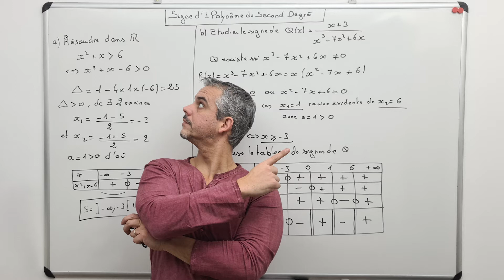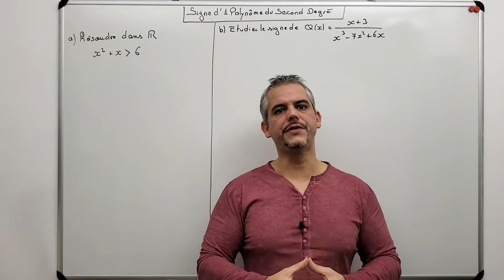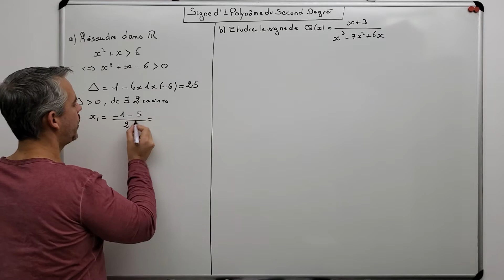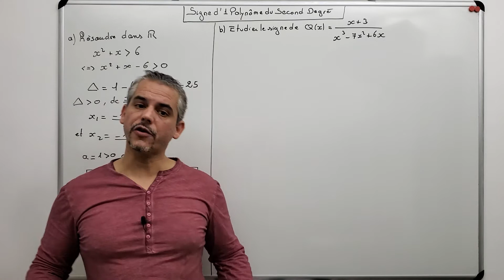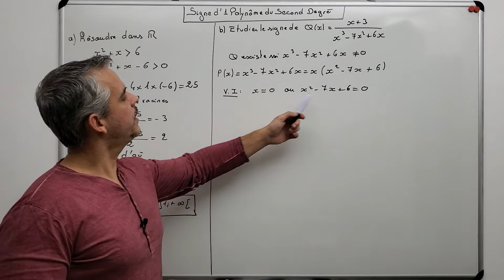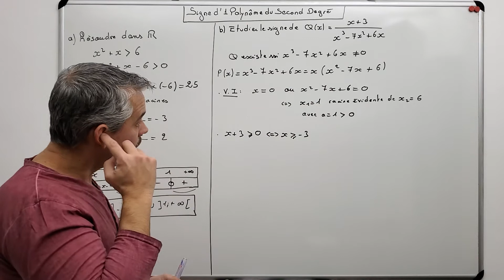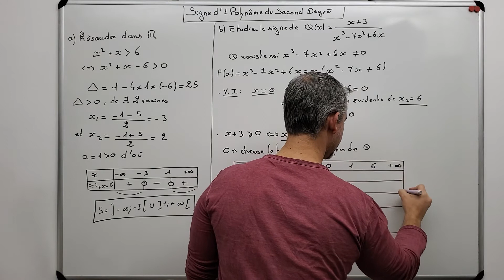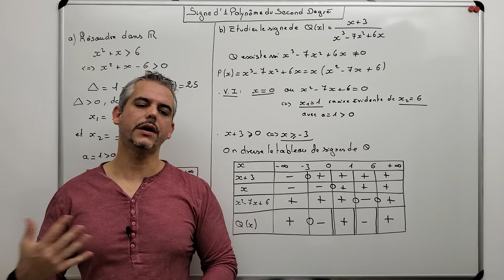Comment étudier le signe d'1 polynôme du second degré ?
Je vous explique Comment étudier le signe d’expressions faisant intervenir des polynômes du second degré.

Thème : Fonctions - Polynômes du second degré – Equations du second degré – Etude de signes – Tableau de signes.

Niveau : Première spécialité maths.

Contenu : 2 exercices corrigés.

Références

Lien vers une vidéo de 2 exercices sur la forme canonique et les tableaux de variations de polynômes du second degré

CMAC

Nous Suivre